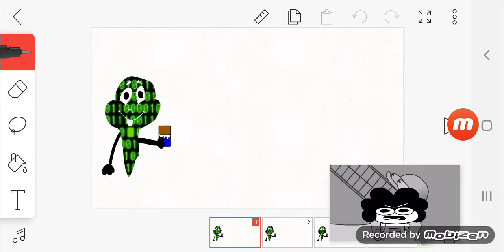Victor virus my chocolate meme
beat those haters!